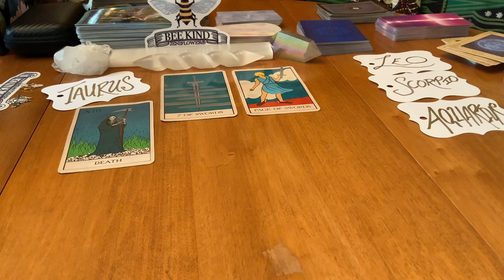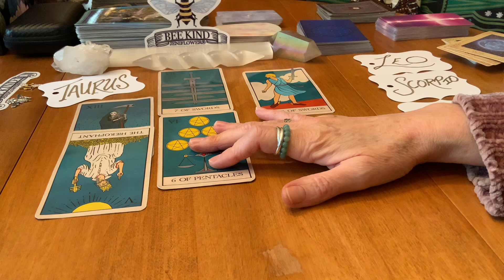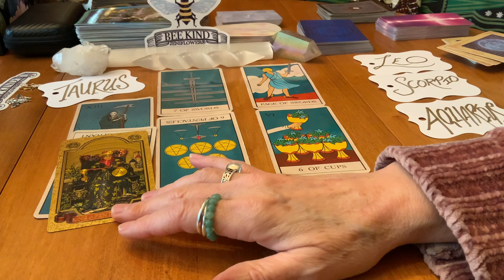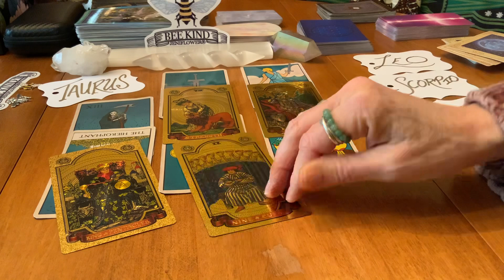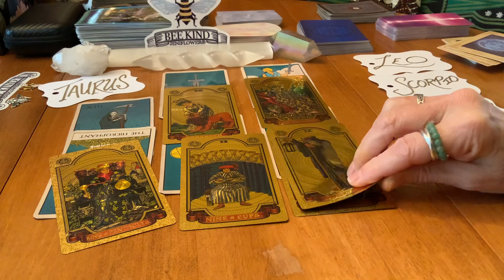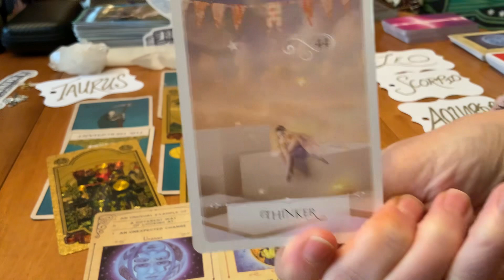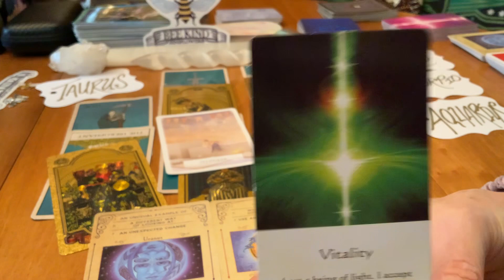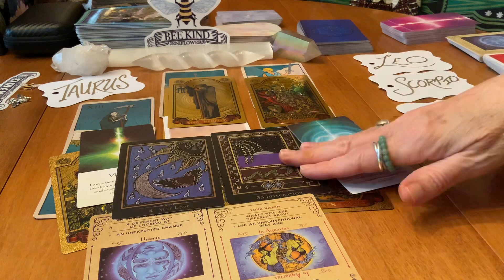TAURUS ♉️🌟Fixed Signs💛THE BLESSINGS & CHALLENGES WITH PLUTO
🌕🌞WELCOME!!!🌕🌚🌝 Enjoy these readings on your path to abundance. Cross-watchers are also welcome 🙏. Tarot, other cards, and other ‘tools’ offer opportunities to deepen insight, awareness, and knowledge about ourselves and the world around us. 🤍♾🤍☮️🦋☮️